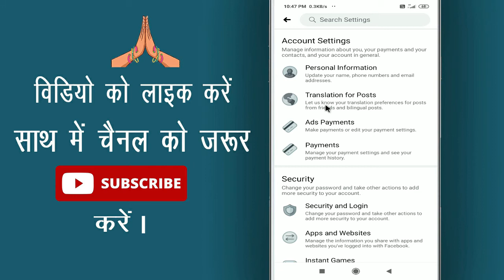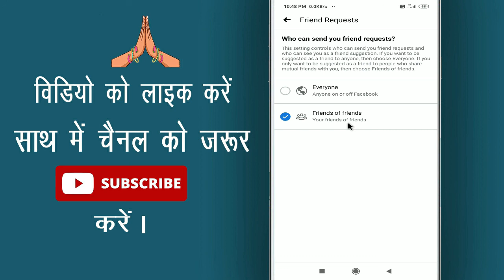Facebook me friend request kaise band kare || How to stop friend request on facebook || Cool Soch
Namaskar Dosto, Dosto kya aap apne facebook me aane wali friend request ko band karna chahte hai ? kya aap firend request se paresan hai agar haa to phir aap is video ko aant tak watch kijiye

In this video I will show that how to stop friend request on facebook || facebook me friend request kaise band kare by Cool Soch

• My Mic:-

• My Laptop:-